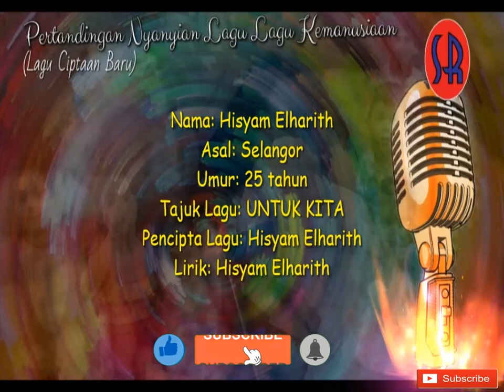UNTUK KITA BY HISYAM ELHARITH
Nama: Hisyam Elharith
Asal: Selangor
Umur: 25 tahun
Lirik: Hisyam Elharith

Produced by Hisyam Elharith (Melograph Music)
Song and Lyrics by Hisyam Elharith
Music Arrangement by Melograph Music
Mixing& Mastering : Hisyam Elharith

UNTUK KITA

A1
Terdiam aku
Melihat segala yang berlaku
Ku tak tahu mana arah nak tuju

A2
Setiap langkah
Diduga dengan halangan
Bagai ditarik nikmatnya berjalan

B
Tuhan maafkanlah
Kami ini yang berdosa

C1
Sedarlah
Nikmat manakah lagi yang hendak didustakan
Sehingga tuhan murka

C2
Oh mengertilah
Ujian ini pasti akan berakhir
Untuk kita
Untuk kita

A3
Oh bukalah mata
Hidup ini perlu bertimbang rasa
Buang egois yang sering bertakhta

A4
Kita jaga kita
Bersama harungi segalanya
Keharmonian ini milik semua

B
Tuhan maafkanlah

C1
Sedarlah
Sehingga tuhan murka

C2
Oh mengertilah
Untuk kita
Untuk kita

D
Keamanan
Kedamaian
Keharmonian dan kasih sayang

C1
Sedarlah
Sehingga tuhan murka

C2
Oh mengertilah
Untuk kita
Untuk kita